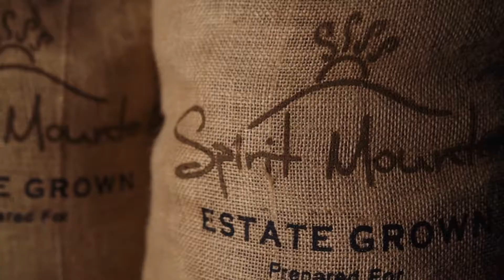Our Why - Spirit Mountain Coffee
Discover what drives us to farm organic, sustainable coffee in the Dominican Republic.